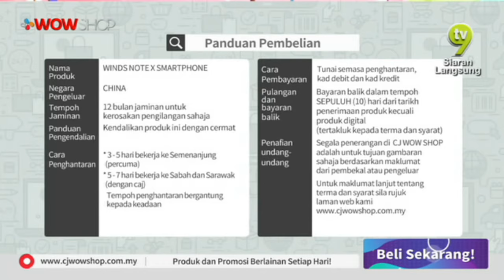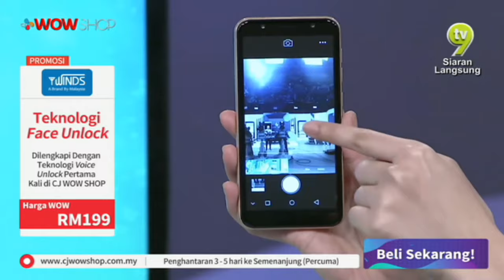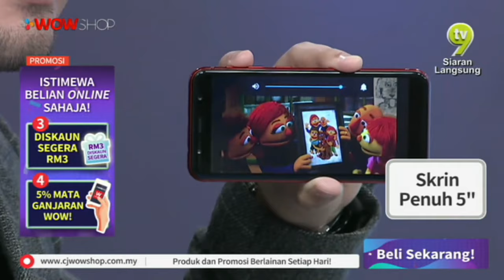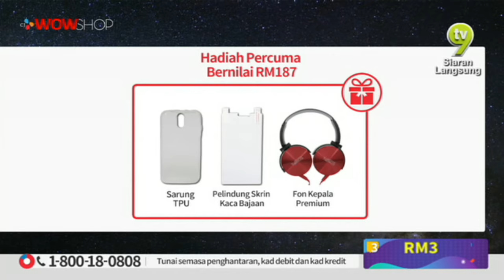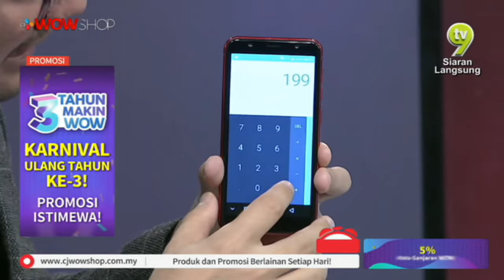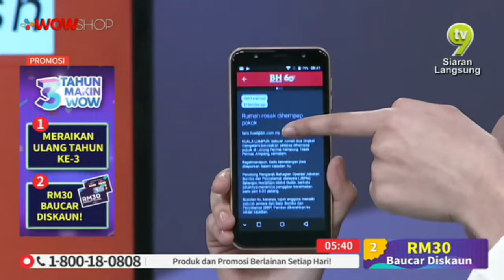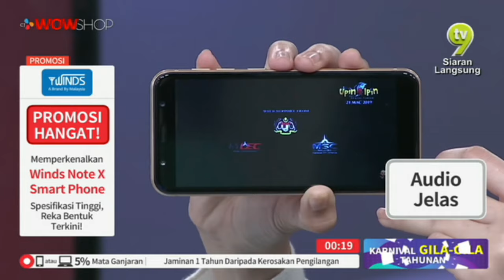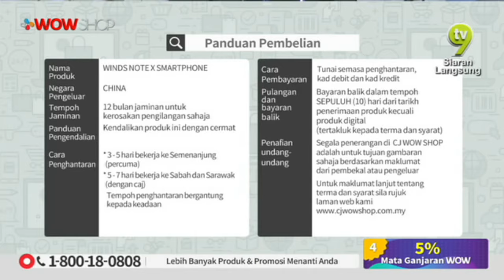WINDS NOTE X SMARTPHONE / 5 APRIL 2019 / TV9 / P3484